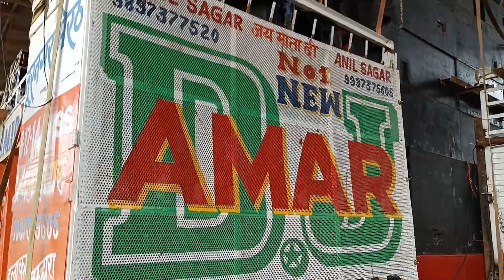New Amar Dj Sound Meerut in Moradabad | Dj Amar Moradabad Kawad Yatra 2023